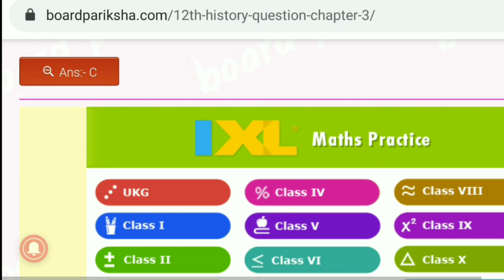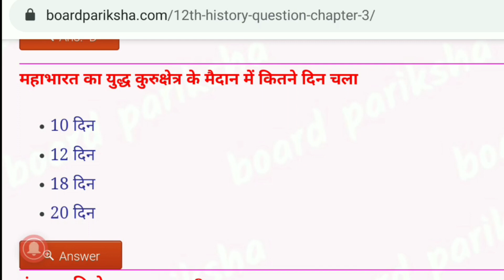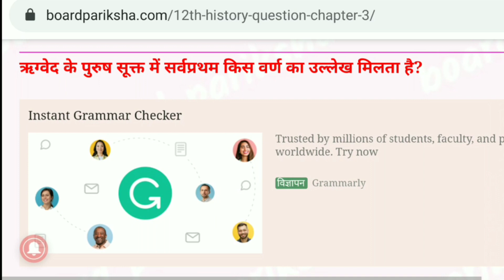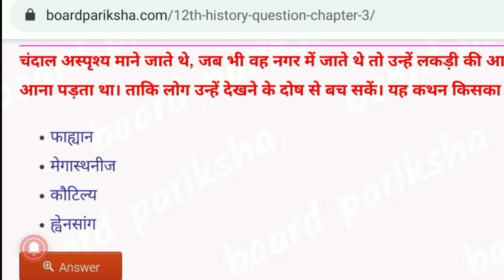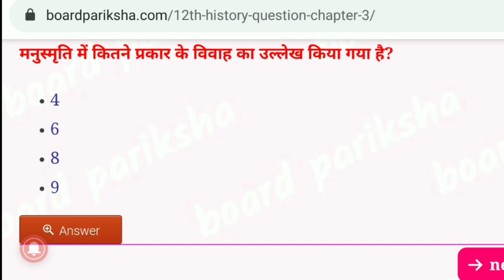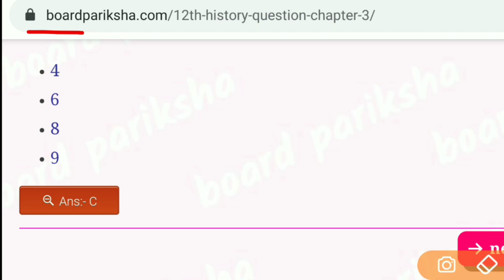12th history important question for 2021, history model paper 2021 - history class 12 chapter 3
History objective question 2021